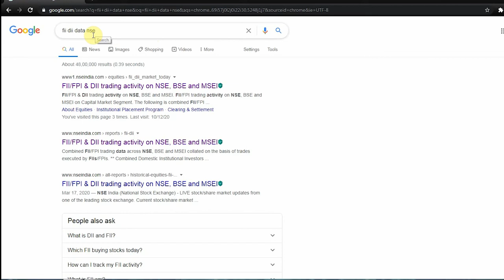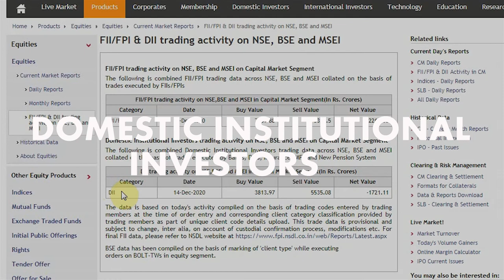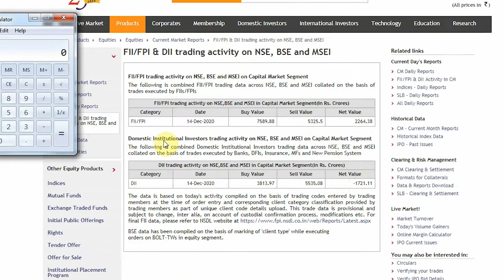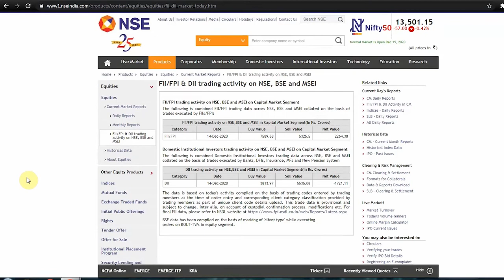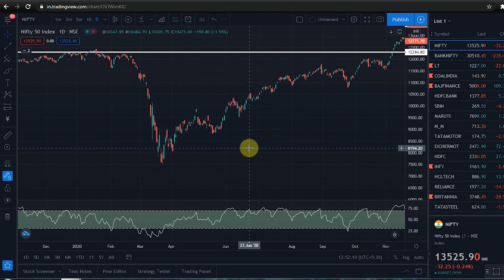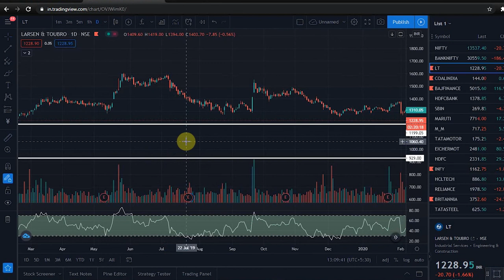How to Trade Using FII/FPI & DII Trading Data ? How to Find FII/FPI & DII Trading Data ?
In this video we are discussing about the FII/FPI & DII Trading Data & how to use this for taking trades.
Thanks :)